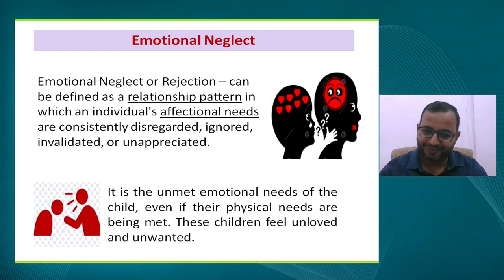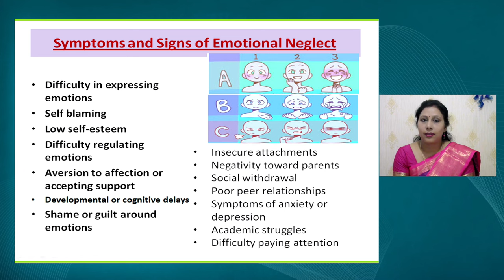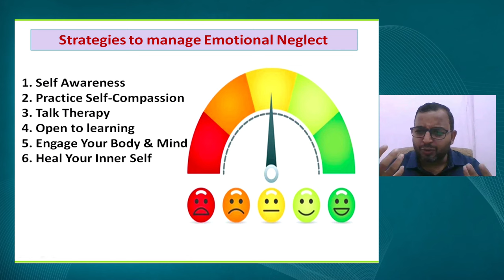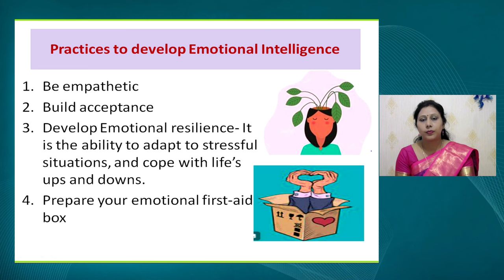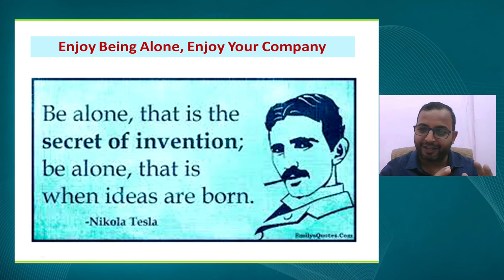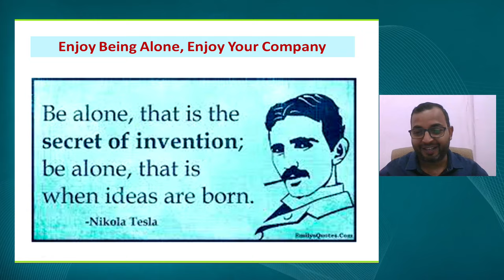Sahyog: How to manage emotional neglect among adolescents?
How to manage emotional neglect among adolescents?

Sahyog Session
Mon-Fri                                             5-5.30pm

The programs can be viewed on:
1. DD Free dish channel #2022 to 2033 ( PM eVidya  Class 1 to  PM eVidya Class 12)
2. Zee Dish TV Channel #950
3. Jio TV App
4. ‘NCERT OFFICIAL’ YouTube Channel

Social Media Platforms of CIET & NCERT (YouTube, Facebook, Twitter)Online Training on Day 5: Adaptive Learning through Technology

Join us for the online training on "Digital technology for Children With Special Needs" organized by CIET-NCERT during 09-13 October, 2023. The sessions will be telecast live on NCERT Official YouTube channel PMeVidya DTH TV channels #6-12 and Jio TV mobile app from 4:00 pm - 5:00 pm.

For continued updates on ET & ICT initiatives, training programmes, related resources, join the Telegram Channel - CIET-ETx